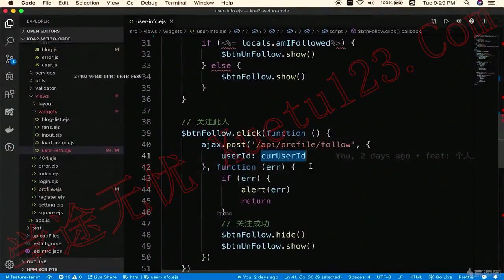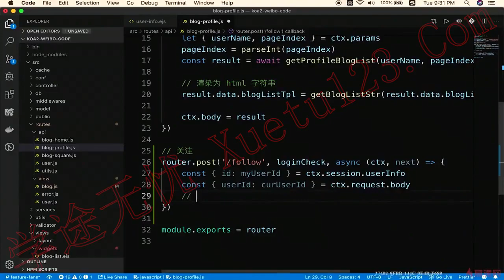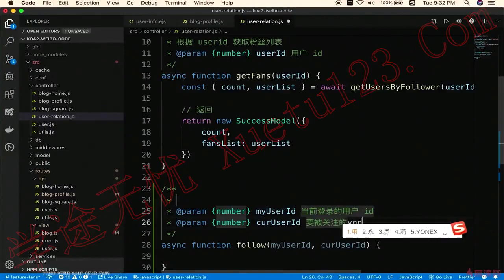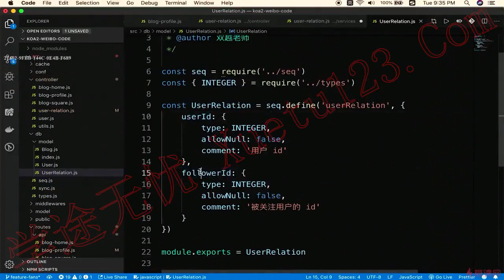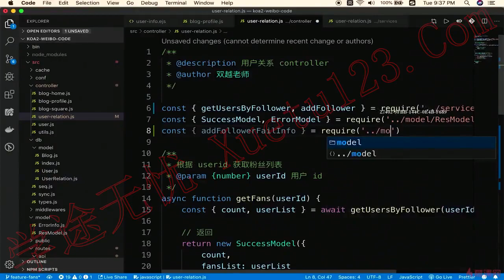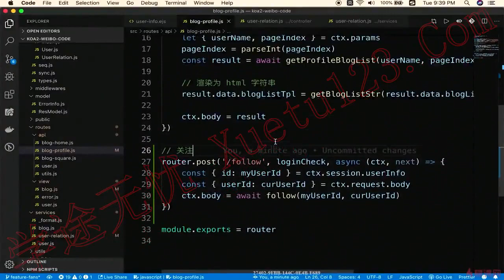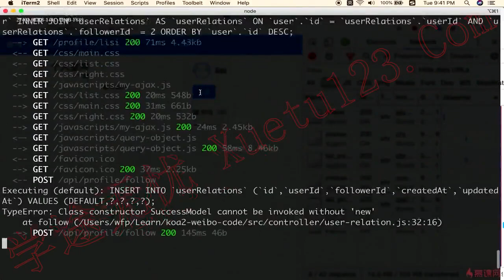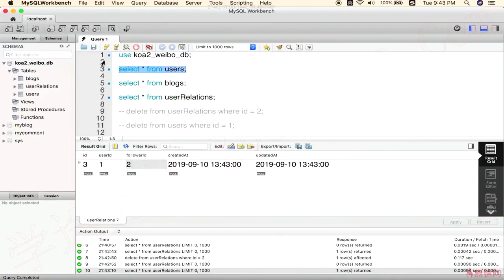10.4 开发关注接口-完成｜关注和取消关注｜Node.js-Koa2框架从零开发仿新浪微博项目实战